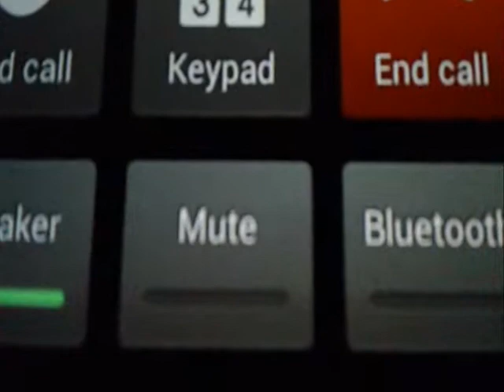Asking Girls ALL the Right Questions Vlog #14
A lil video I did for a project in my Interpersonal Communications Class!